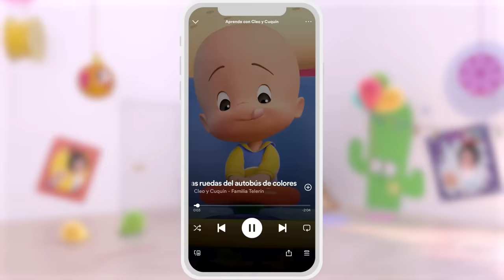Play Safe and more songs with Cleo and Cuquin